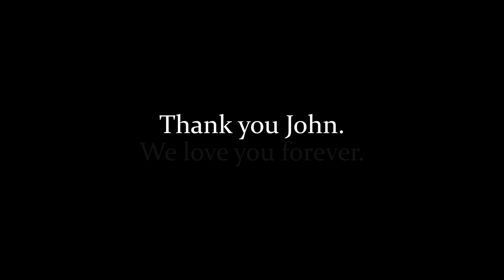John Baca Funeral Slideshow